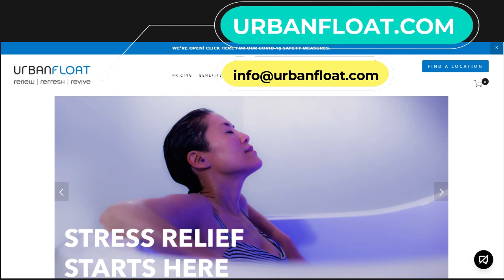Local Artist shares how to have the 302 Life!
For this episode of 302lifestylebeachpodcast we have Jon Bandish, a Local Artist in the 302 beach area!

Jon is an acclaimed oil painter who specializes in contemporary seascapes.  His realistic approach to painting is based on a love of Nature, specifically the ocean. Jon is also an accomplished figure painter and portraitist.  His figure work is a classical realism that has imagery based on contemporary beach culture.

In this video Jon talks about how he got started in art and his journey of transitioning to become a full time art entrepreneur! Jon also shares with us on how to live the 302 lifestyle!

Keep living the 302 lifestyle, enjoy the beach, live that life!